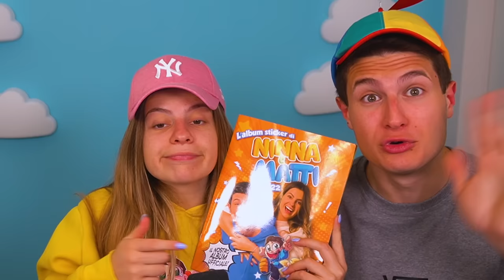NOOB vs PRO vs HACKER su DOLL FACTORY!! *DIVENTIAMO una BAMBOLA*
Ecco a voi la noob vs pro vs hacker su Doll Factory, riusciremo a completare tutti i livelli e sbloccare tutte le bambole in questo nuovo gioco di doll factory di Ninna e matti games!

O prendile in tutte le EDICOLE!